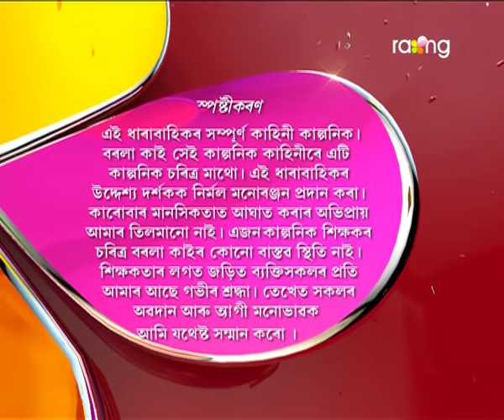Borola Kai | 05th Jan | Full Episode | No 532